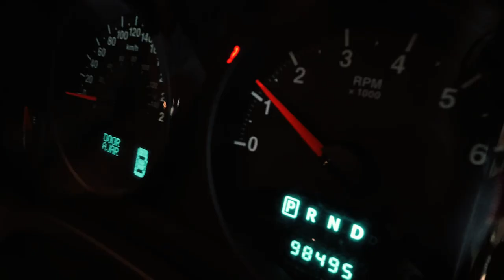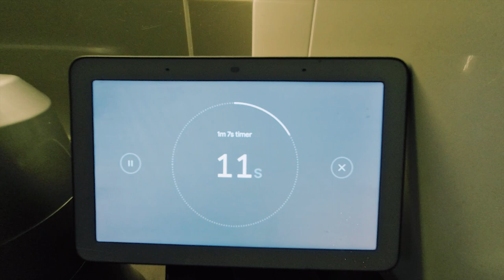The Stones Life - HAPPY NEW YEAR 2021 - The Countdown To The New Year And The Fruit Bowl Of Luck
As 2020 comes to an end, we go to Rusty's Fruit Markets to get fruit for our fruit bowl of luck. It is said that displaying 12 round-shaped fruits on New Year's Eve will attract good fortune, so fingers crossed.

As the countdown begins, so does the heavy rain bringing an end to any chance of watching the new years eve fireworks in the city much to the kids disappointment. We create our own entertainment playing the Bad Dog Game and waiting until midnight to have our own fireworks display.

The Stone Family wish everybody a very Happy New Year and good health in 2021!!
Thankyou all for your support in 2020 and we hope to bring you more entertainment in 2021!!

Track List
Concrete Pilots - Modal Youth

Celebration of Life - Tomas Skyldeberg

So Go Get It - Elijah N

You Blow My Mind - Hallman